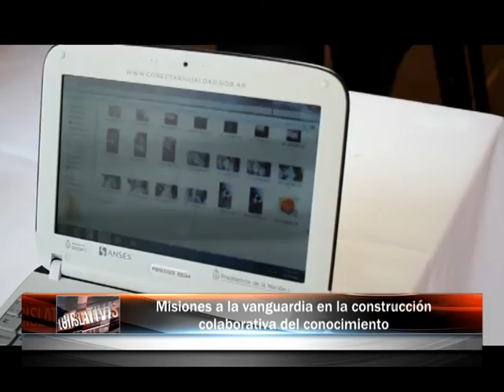Es ley el boleto estudiantil gratuito en Misiones